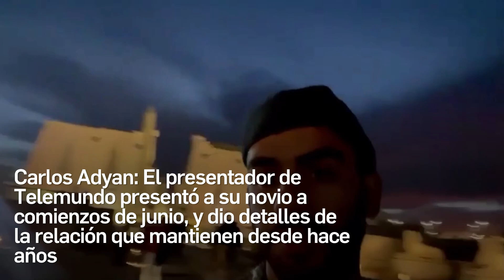10 CELEBRIDADES QUE SE HAN DECLARADO LGBT EN 2023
Estos famosos compartieron con el mundo su orientación sexual.

En enero, Noah Schnapp, conocido por su papel de Will en Stranger Things, compartió TikTok donde se declaró gay públicamente, él hizo una sincronización de labios con un sonido viral popular con el texto, "Cuando finalmente les dije a mis amigos y familiares que era gay después de haber estado asustado en el clóset durante 18 años y todo lo que dijeron fue ' Lo sabemos'."